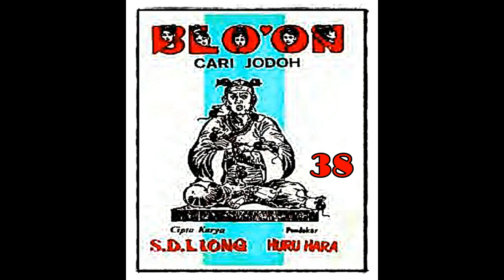Seri Cerita Silat Pendekar Blo on Cari Jodoh Jilid 38